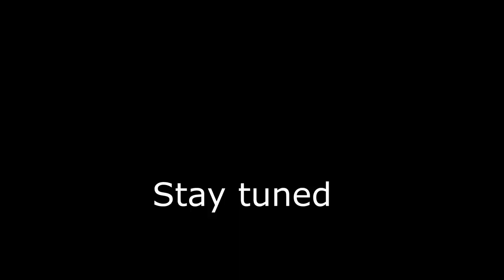Being denied icecream and taking a zipslide along the river on top of the düden falls (Antalya)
Taking the zipslide and having some icecream, it´s preety sticky while eating it.

Accomodation: Goldcoast hostel Antalya